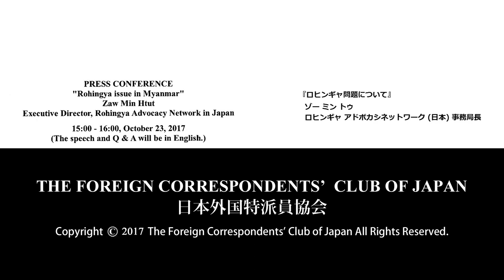Zaw Min Htut: "Rohingya issue in Myanmar"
Zaw Min Htut: Executive Director, Rohingya Advocacy Network in Japan